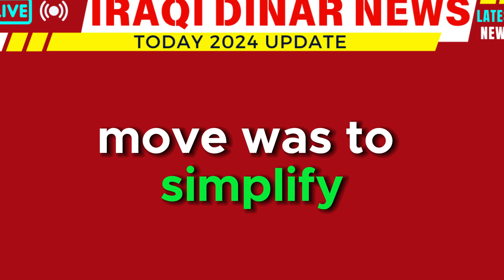iraqi dinar 🔥 Get Ready For! Iraqi Dinar Redenomination 🔥 Iraqi Dinar News Today 🔥 Latest RV Update